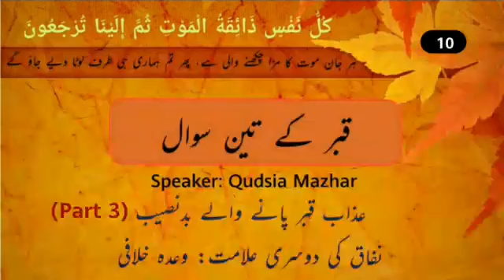Qabar K 3 Sawal // Lecture # 10 // وعدہ خلافی کرنا // Alhuda Int. Nasheman Colony Branch Multan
Qabar K 3 Sawal // Lecture # 10 // وعدہ خلافی کرنا // Alhuda International Welfare Foundation Nasheman Colony Branch Multan